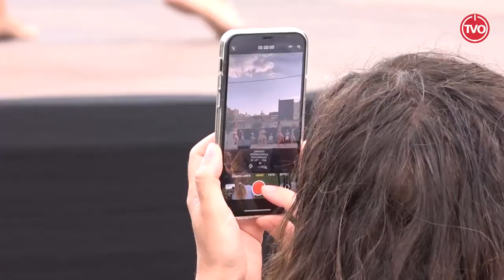49enes Jornades Internacionals folklòriques de Catalunya a Vic